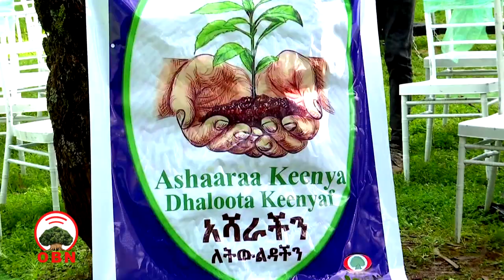Godina Shawaa Bahaa, magaalota Adaamaafi Shaggaritti hojiin dhaabbii biqiltuu eegale.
Godina Shawaa Bahaa, Magaalaa Shaggariifi
Magaalaa Adaamaatti hojiin dhaabbii biqiltuu eegale.

Magaalaa Shaggaritti dhaabbiin biqiltuu eegale.
Magaalaa Adaamaatti Ganna kana  Biqiltuu miiliyoona shan dhaabuuf hojjetamaa jira.